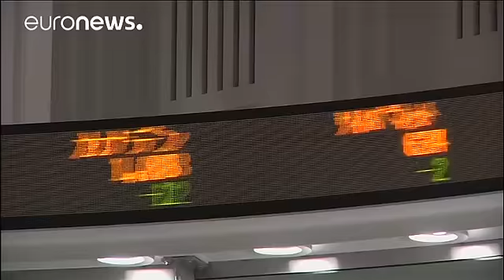واکنشها به خروج آمریکا از پیمان تجاری اقیانوس آرام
رهبران بسیاری از کشورهای عضو پیمان تجاری اقیانوس آرام امیدوارند خروج ایالات متحده از این پیمان موجب نابودی این توافقنامه تجاری نشود.

ژاپن یکی از مهمترین کشورهای عضو این توافقنامه است و شینزو آبه نخست وزیر این کشور سه شنبه در پارلمان ژاپن به خروج آمریکا واکنش نشان داد و گفت: « فکر می کنم دونالد ترامپ از اهمیت معاهده تجارت آزاد و برابر آگاه است. امیدوارم که با اصرار  دیگر کشورهای عضو ایالات متحده که خود عامل تشکیل این پیمان بوده است به تی پی پی باز گردد.»